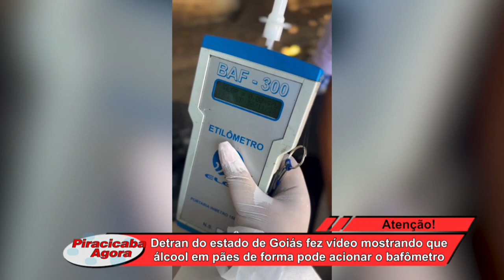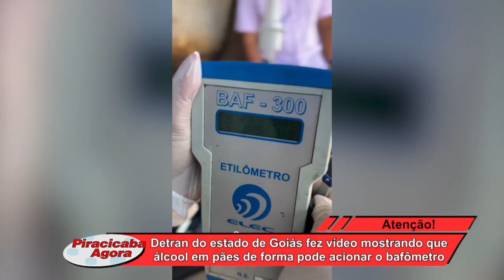Detran do Estado de Goiás fez vídeo mostrando que álcool em pães de forma pode acionar o bafômetro